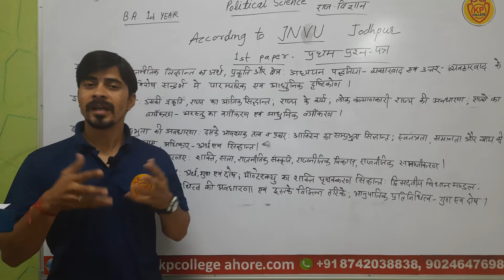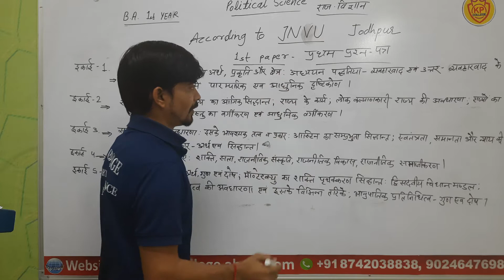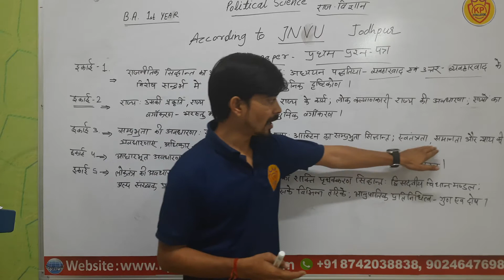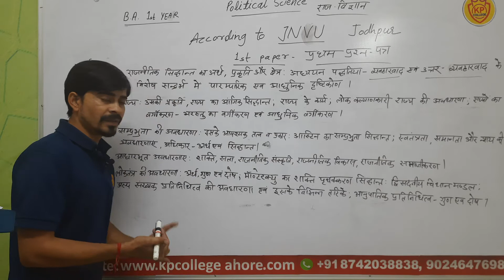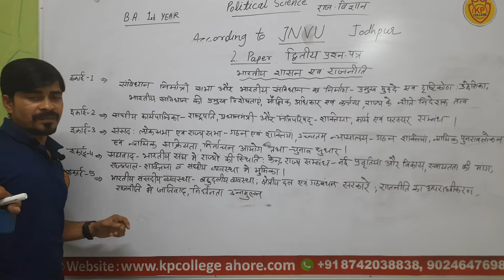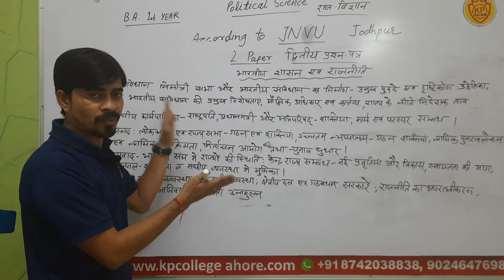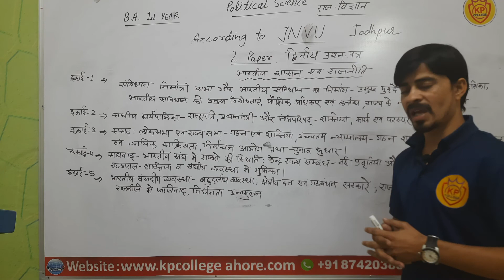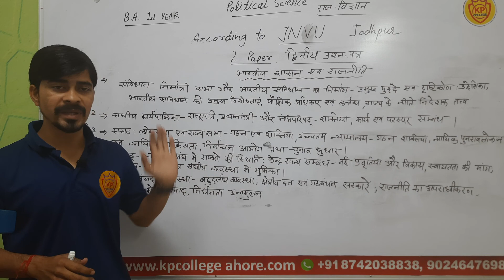B.A . 1st year Political Science syllabus